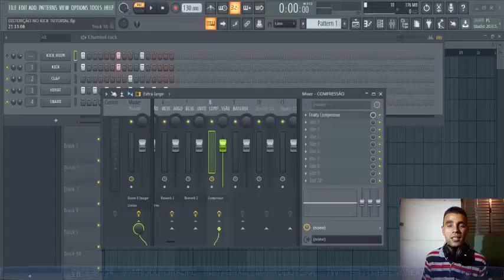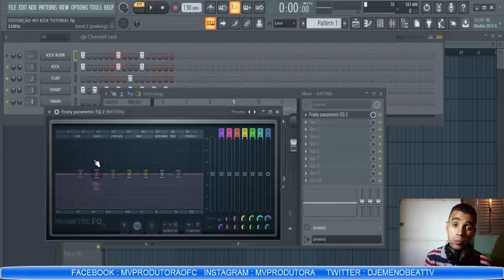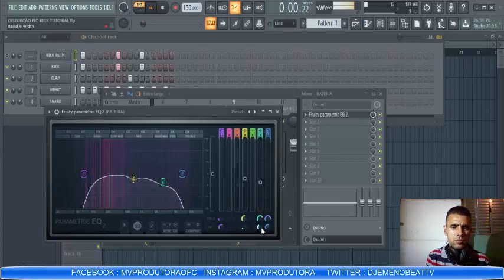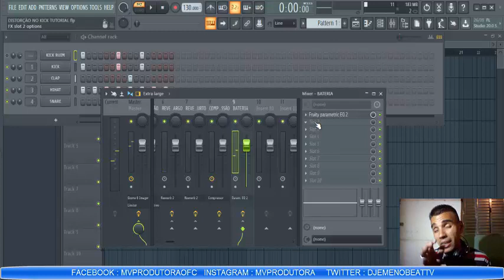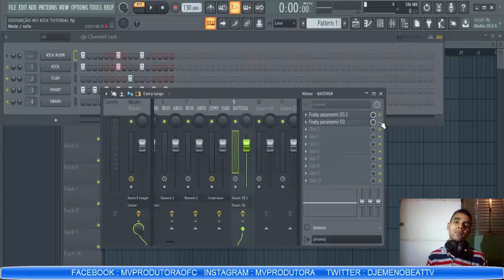Equalizando ( Equalizador No Beat ) - Curso Básico do FL Studio 20